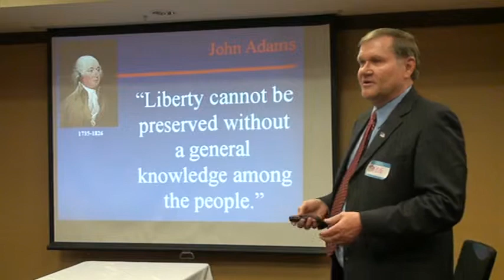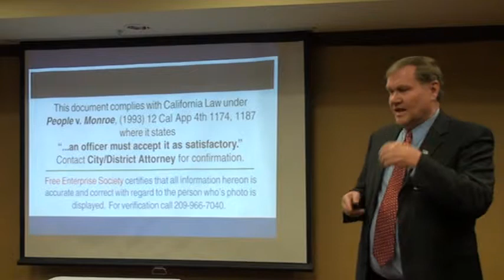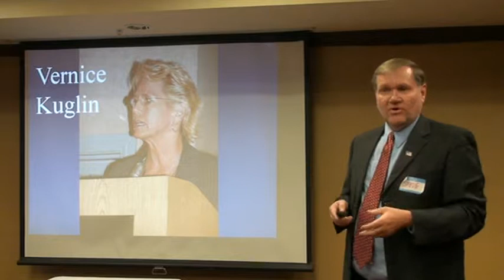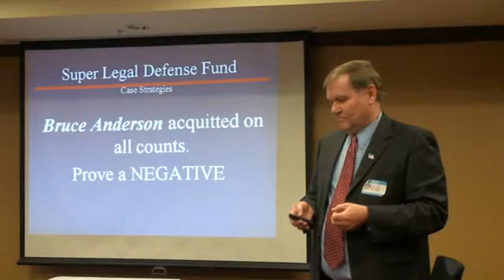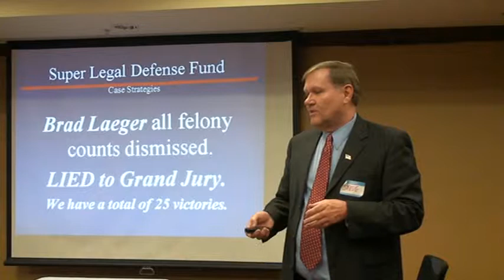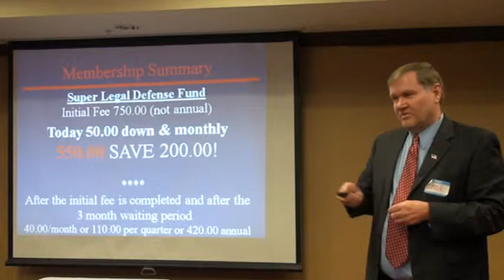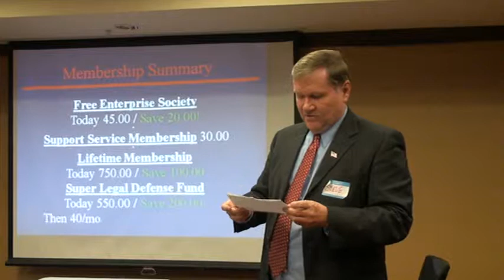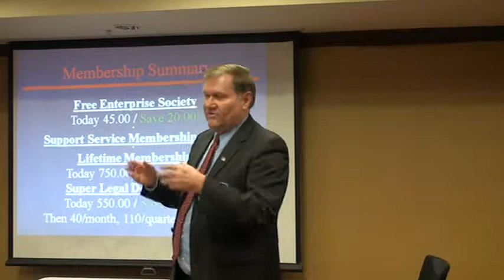Steve Hempfling, FES Austin, 2012/12/15, Part 2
Steve Hempfling of the Free Enterprise Society follows up on the first part at the Austin, Texas, meeting of Dec. 15, 2012.